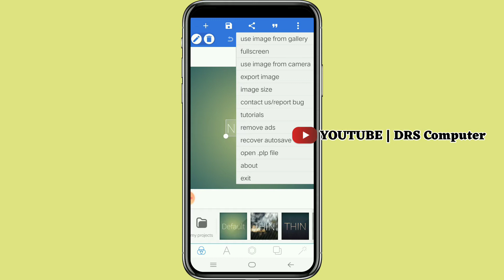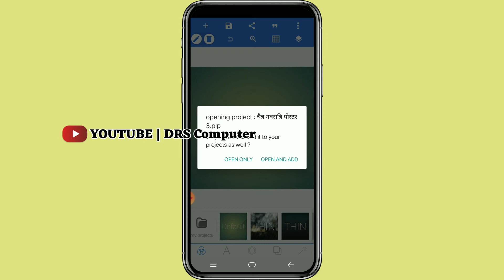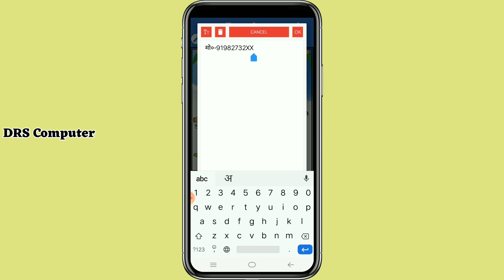नवरात्र तृतीय दिवस पोस्टर कैसे बनाएं नवरात्रि का पोस्टर कैसे बनाए मोबाइल से Navratri Poster Editing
नवरात्रि का पोस्टर कैसे बनाए मोबाइल से/ नवरात्र तृतीय दिवस पोस्टर कैसे बनाएं/Navratri Poster Editing

👁️पॉकिट कार्ड.

𝙍𝙚𝙥𝙪𝙗𝙡𝙞𝙘 𝘿𝙖𝙮 𝙆𝙖 𝙋𝙤𝙨𝙩𝙚𝙧 𝘽𝙖𝙣𝙖𝙣𝙖 𝙎𝙞𝙠𝙝𝙚...

गणतंत्र दिवस का ℙℕ𝔾 फ़ोटो 𝔻𝕠𝕨𝕟𝕝𝕠𝕒𝕕 करे.

About me🔥🔥🔥🔥🔥🔥🔥

~~ Queries soloved~~~ ~~~

Christmas Day Poster Kaise Banaye